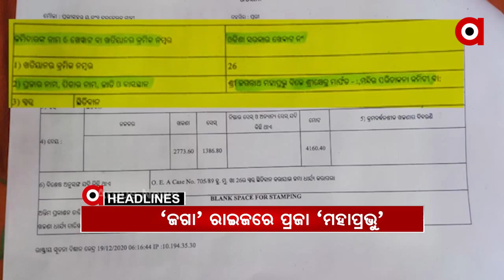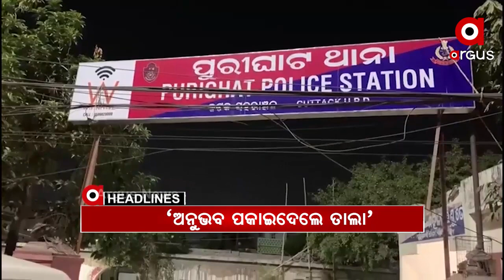Headlines 7Pm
ପରୀ ମାମଲାରେ ଏସଆଇଟି ତଦନ୍ତକୁ ନେଇ ପ୍ରଶ୍ନ...
ପରୀକୁ ନ୍ୟାୟ ପାଇଁ ବିଜେପିର ଋଣ ହୁଙ୍କାର...
କେଉଁଠି ଥିଲା ପରୀର ମୃତଦେହ?...
ଏଠି ରାଜା ହେଉଛନ୍ତି ସରକାର, ପ୍ରଜା ମହାପ୍ରଭୁ...
ବେଙ୍ଗଲରେ ଦମ ଦେଖାଉଛି ବିଜେପି...
ବଣଭୋଜି ହେଲା କାଳ
ଦଳ ଭିତରେ ରହିଛି ଅସନ୍ତୋଷ
ବିଜେଡି ପାଇଁ ଅଡ଼ୁଆ ସାଜୁଛନ୍ତି ବାଳୁଙ୍ଗା ଟୋକା
ଭାରତ ବିକାଶ ଦିଗରେ ଆଉ ପାଦେ...